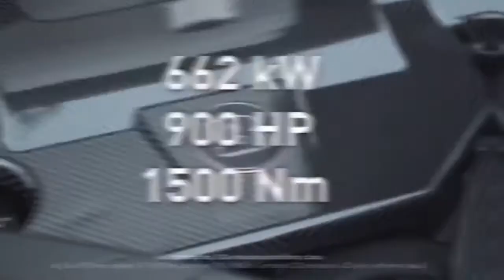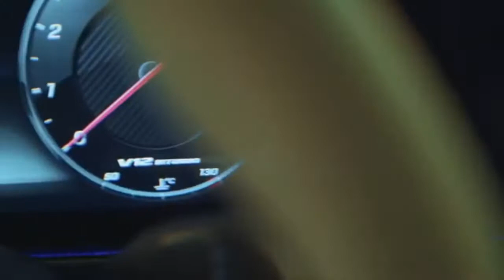MERCEDES BRABUS V12 BITURBO G900 VS 2021 Mansory GRONOS The Ultimate Mercedes G Class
MERCEDES BRABUS V12 BITURBO G900
Mercedes Brabus have put a 900hp V12 into the G63 AMG! The new G V12 G900 is limited to just 10 units in total with a complete package including Widestar wide body, new wheels, a full interior and of course the swap from a V8 to a V12
The new Mansory Gronos 2021
• Complete vehicle conversion based on the Mercedes G-Class type G63
• Complete paint job in "British Racing Green
• Carbon applications in "Forged-Carbon
• Limited to 10 units worldwide
• Full leather interior in "Fawn Brown" colour
• Power increase to 850 hp and 1.000 Nm
• Performance: 0-100km in 3,5s, Vmax: 250 km/h
The "GRONOS 2021" in detail:
The body styling of the G-Class, painted entirely in "British Racing Green", is impressive both visually and technically. All aerodynamic parts have been redesigned. Starting with the front apron, the elegantly widened front wings, the widened doors and finishing with the rear apron. All these components are made of full carbon and highlighted with dark grey "Forged Carbon" applications.

The ultra-light full carbon bonnet in unpainted and therefore visible "Forged Carbon" with additional cooling air outlets at the front and sides completes the redesign of the front section.

The double daytime running lights on both sides of the front apron and two light-intensive additional headlights on the edge of the roof are also trimmed in carbon and complete the overall impression of the "GRONOS 2021" elegantly and harmoniously from the front.

At the rear, the spare wheel is completely covered in "Forged Carbon" either and is - in combination with the newly designed rear apron -  providing a harmonious finish. Numerous other components in "Forged Carbon", such as the indicator bases, door handle inserts, mirror housings, air intakes and outlets, add further striking highlights and, together with the special paint finish in "British Racing Green", create an extremely stylish combination.

Larger turbochargers, new downpipes on the left and right, a high-performance exhaust system and a new engine management system have been fitted to the 4.0-litre V8 unit. This results in an impressive 850 hp instead of the 585 hp of the standard G63 AMG. The maximum torque increases from 850 to 1.000 Nm. As a further result, the sprint from 0 to 100 km/h is improved to just 3.5 seconds, and the top speed is also increased to (limited) 250 km/h.

To bring this enormous power on the road, the luxury tuner from Brand equips the "GRONOS 2021" with high-performance tyres of size 295/30R24 all around. They are fitted on forged rims (type: "YN.5") painted completely in black in the corresponding dimension 10x24.
And – as with all complete conversions of MANSORY, the interior design is in no way inferior to the exclusive exterior.

Only the finest materials are used in the interior, which is completely done in "Fawn Brown" coloured leather. A new leather-carbon sports steering wheel, a sports pedal set in aluminium, dark carbon inlays and new leather inserts with 3D embossing for the seats, in the door inserts and the centre armrest are just as pleasing to the eye as the precisely worked embroidery of the MANSORY logo in the seats and the floor mats.